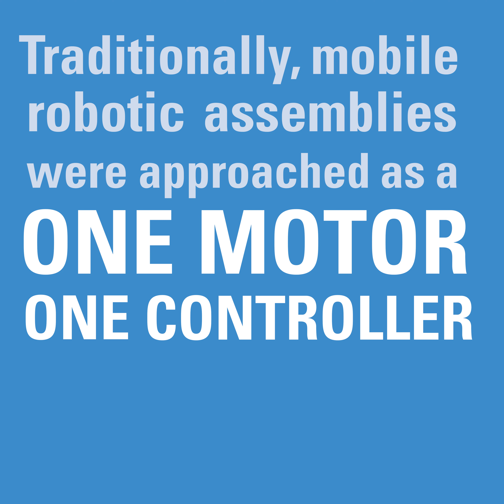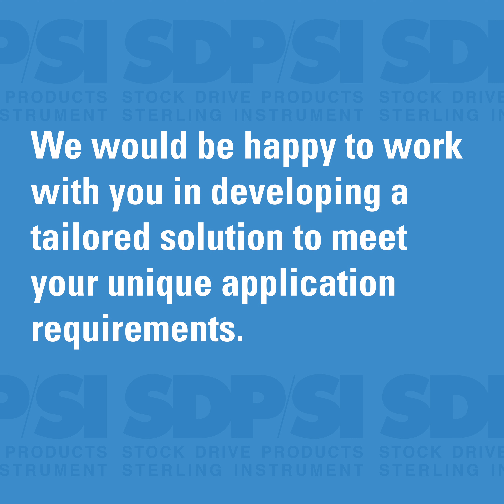AGV Kits Video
AGV Geared Motor Kits & Geared Motors
Complete AGV Solutions
With the current demands for fully integrated, modular servo drive systems used in Automated Guided Vehicles, we at SDP/SI provide a simple, innovative modular solution to keep up with these demands.

We excel at offering innovative technology, coupled with long-lasting quality. We would be happy to work with you in developing a tailored solution to meet your unique application requirements.

The complete AGV system is ideal for a range of payloads from 500kg to 2000kg. Each solution includes 2-AGV motors with integrated gearboxes, AGV wheels, 1-dual channel drive with a drive control cable - everything you need to get started!